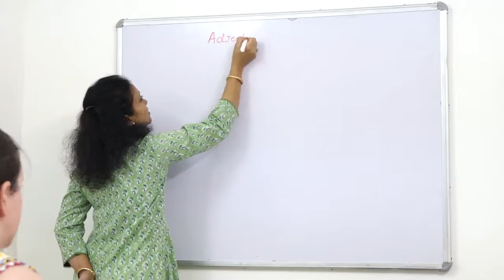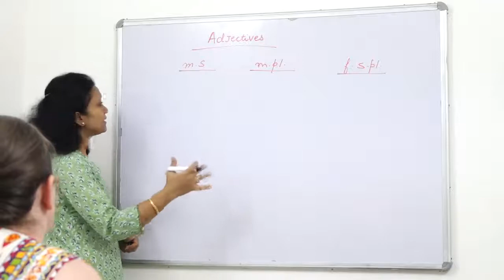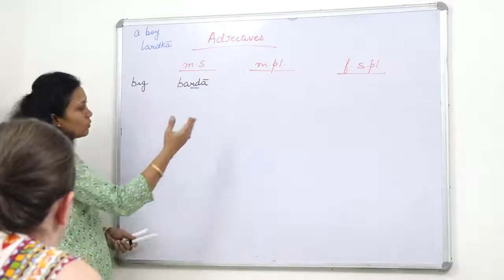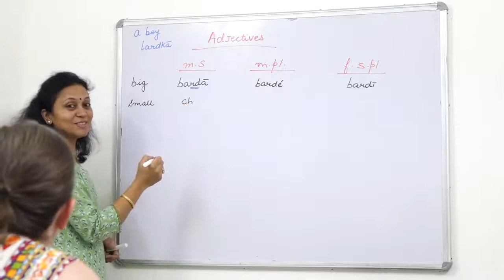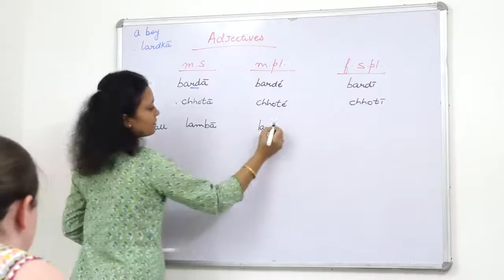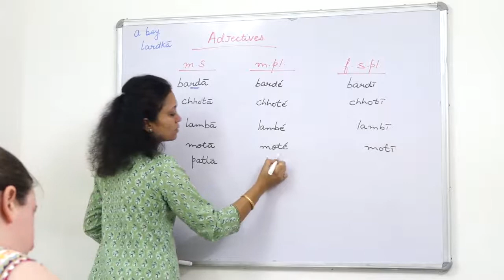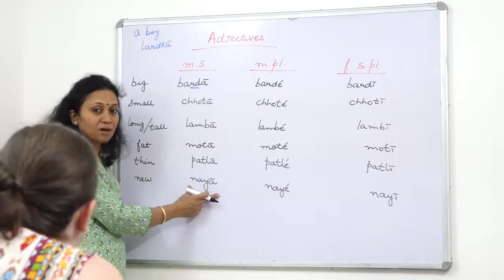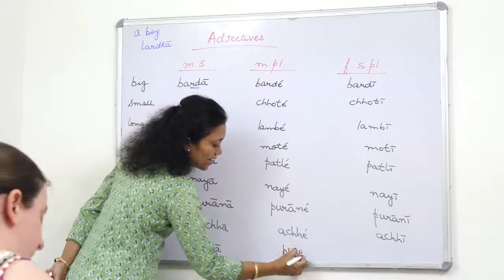Free Hindi Lessons: Explaining Adjectives in Hindi - Part 1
Free Hindi Lessons by Shachi Chotia, Lead Faculty, hindihour.com.  This is a live class video on Adjectives in Hindi.

for more Hindi Grammar Lessons.